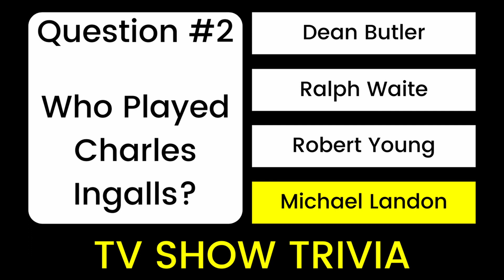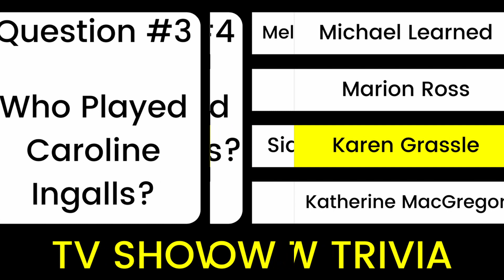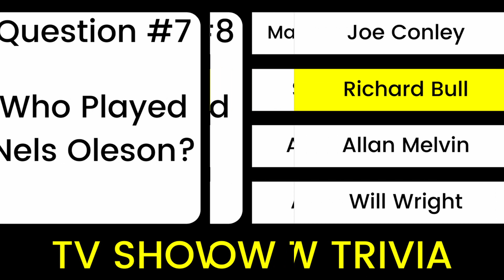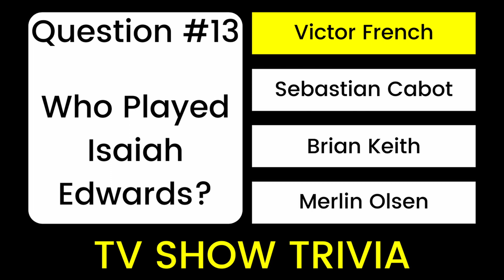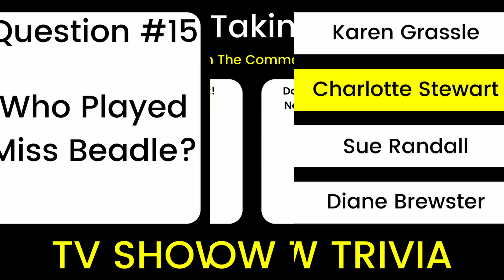DO YOU KNOW THE CAST OF LITTLE HOUSE ON THE PRAIRIE? TV Show Trivia Quiz - Can You Remember The Cast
Do You Know The Cast Of Little House On The Prairie?  TV Show Trivia Quiz!

Can you remember the Cast of Little House On The Prairie?  This is a Trivia Quiz on The Little House On The Prairie TV Show from the 1970's and early 1980"s!

✅ Purchase The Little House Books Complete Set By Laura Ingalls Wilder

▶ Now let's see if you really do know the Cast of Little House On The Prairie!

1.  Who played Laura Ingalls?  Melissa Gilbert
2.  Who played Charles Ingalls?  Michael Landon
3.  Who played Caroline Ingalls?  Karen Grassle
4.  Who played Mary Ingalls?  Melissa Sue Anderson
5.  Who played Carrie Ingalls?  Sidney & Rachel Lindsay Greenbush
6.  Who played Harriet Oleson?  Katherine MacGregor
7.  Who played Nels Oleson?  Richard Bull
8.  Who played Nellie Oleson?  Alison Arngrim
9.  Who played Willie Oleson?  Jonathan Gilbert
10.  Who played Albert Ingalls?  Matthew Labyorteaux
11.  Who played Dr. Hiram Baker?  Kevin Hagen
12.  Who played Rev. Robert Alden?  Dabbs Greer
13.  Who played Isaiah Edwards?  Victor French
14.  Who played Jonathan Garvey?  Merlin Olsen
15.  Who played Miss Beadle?  Charlotte Stewart

▶ Here at TV Show Trivia, we have Trivia Quizzes on TV Shows from the past and present!

▶ Most of our TV Show Trivia Quizzes are where you guess who played a certain character on a TV Show!   You will have 4 possible answers to choose from.  After about 10 seconds The Answers will be highlighted!

▶ After you take the TV Show Trivia Quiz be sure to share how many you got right in the comments section below the video!  Also include who was your favorite character on that particular show!

▶ Click Here To Order Little House On The Prairie DVD’s From Amazon

▶ "Little House on the Prairie has a special place in the hearts of Americans and many others around the world. Laura Ingalls Wilder’s stories, based on her real-life experience of growing up amid the hardships of the Midwest during the late 19th century, have struck a chord with generations of readers and viewers."  Source